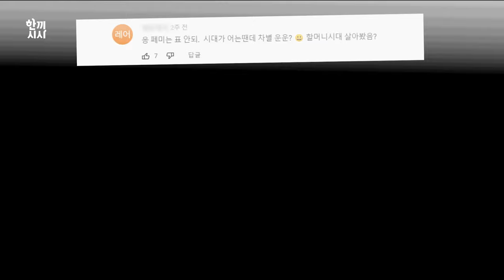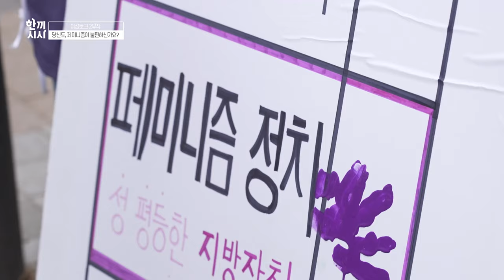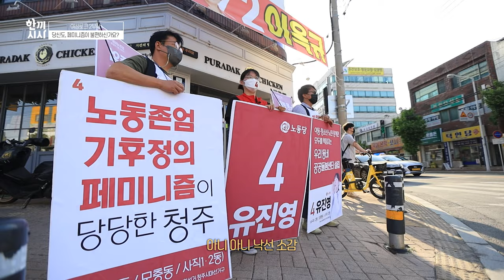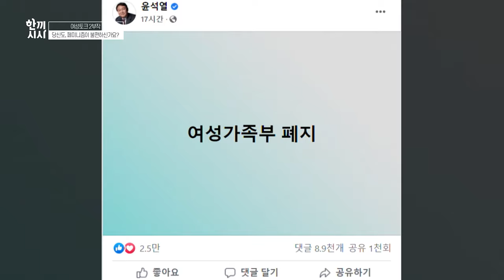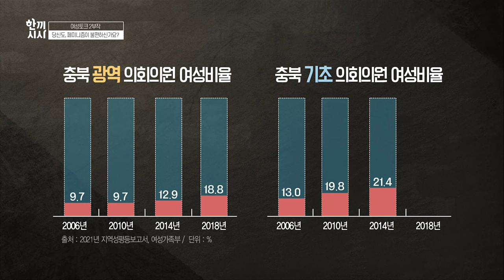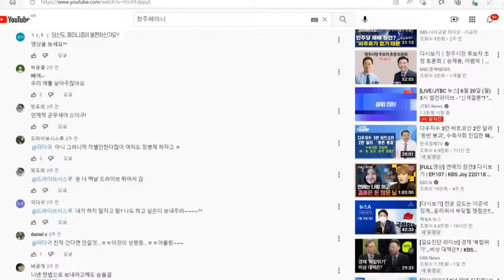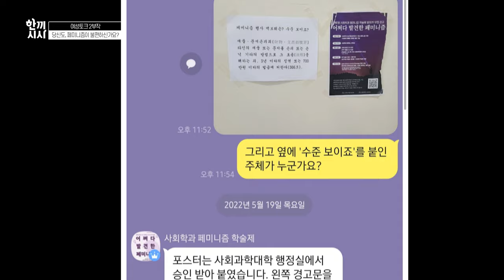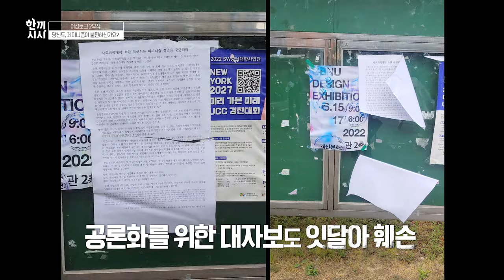[풀영상] 당신도, 페미니즘이 불편하신가요? KBS 20220622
페미니스트 4인이 말하는 페미니즘에 대한 오해와 이해
페미니즘이란 제가 세상에 말하는 언어..
인신비하밖에 못하는 게 안타깝다고 생각이 들어요..